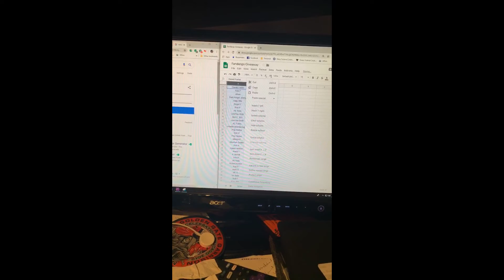Fandango Gift Card Giveaway Winner Announced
Hey guys here it is the winner for the September Giveaway is announced!